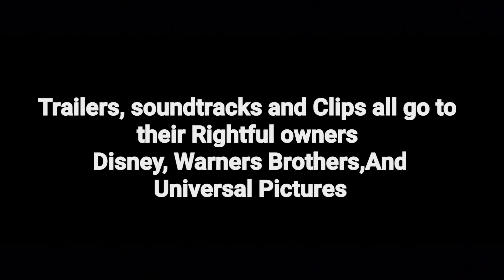Ultimate Alliance Presents: Purge Vengeance Calls - Fan Made Trailer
The NFFA has created a program called the Purge which allows people to commit murder anytime they want for 12 hours, if the program is successful The NFFA will declare The Purge a annual national holiday a day in which all crime, including murder, becomes legal for a 12-hour period. However some of our hero's do not agree with this, as they see this a huge murder and innocent people being killed. Batman hacks into the NFFA system that he sees a file and he opens it, the file says plan B send in Mercenaries to kill people, Batman is shocked the NFFA are gonna be sending Mercenaries on Purge Night, most people will purge as well, Batman assembles his team Robbie Reyes Ghost Rider, Venom, Morbius, and The Punisher to eliminate anybody who purges and protect the innocents. They have to prevent the purge from being a success, if they do that then the Purge would a Failure and it will not be a annual National Holiday. It's Purge Night but Vengeance Calls.